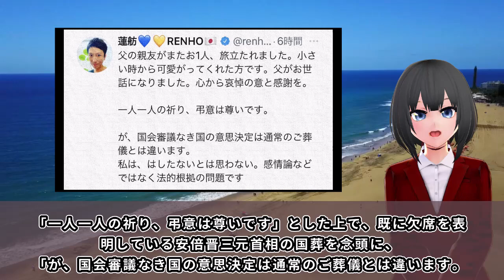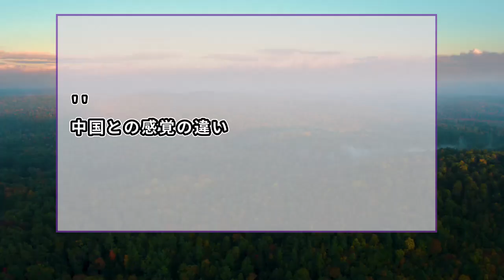立憲民主党の蓮舫議員が大炎上ww政治学者の批判にかみ付き「私は、はしたないとは思わない」で、国民呆れ顔・・・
民間人にまで噛み付くとは呆れて声も出ませんよね、、